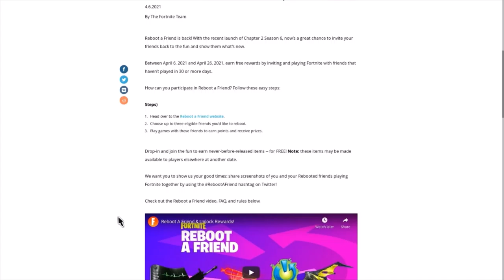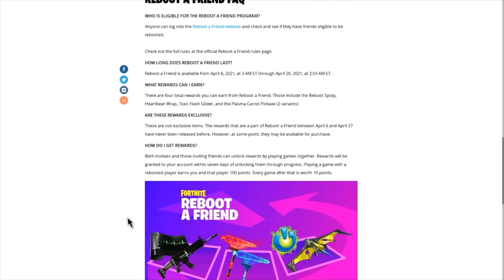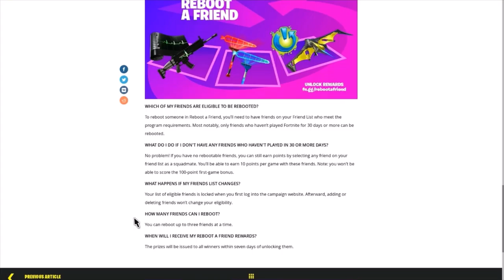HOW To Get *NEW* Free Rewards!! (Fortnite Season 6)